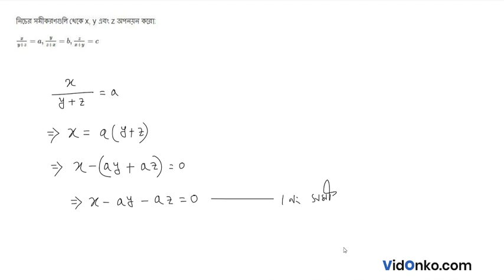West Bengal HS Class 12 Mathematics Book Solution in Bengali - S N Dey Exercise Question: 6C.3.4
Get free Maths book video and PDF solutions in Bengali for S N Dey. Free answer and explanation through video for question 6C.3.4, of Chapter Determinant from S N Dey followed for Class 12, West Bengal Council of Higher Secondary Education (WBCHSE).